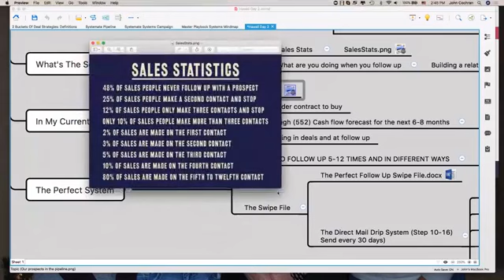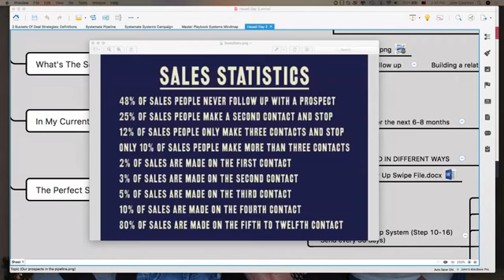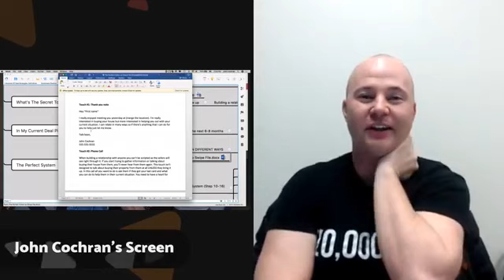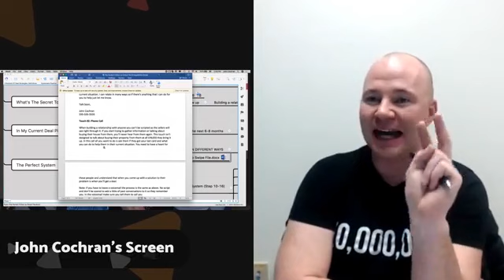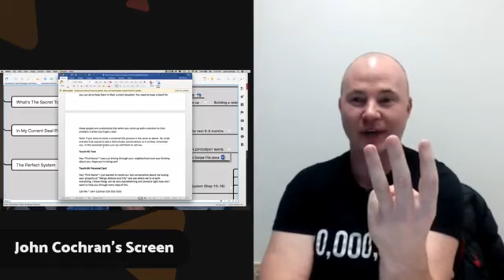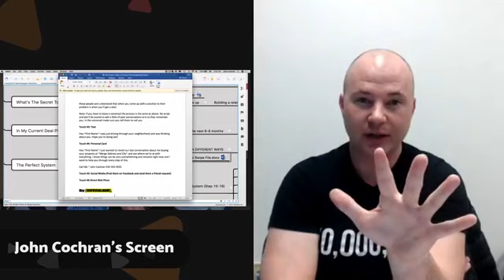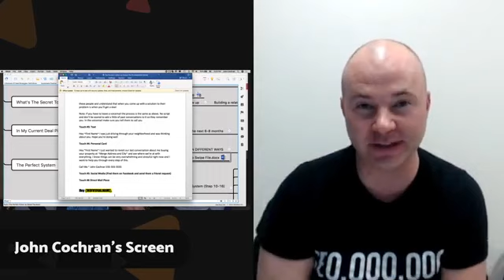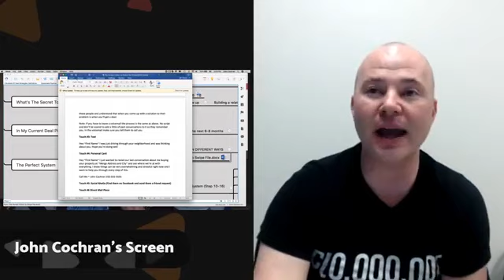How To Turn 80% Of Unmotivated Seller Leads Into SLAMMING DEALS (Step by Step)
Get the pen and paper ready as John does it again... In this system he will give you the exact system that we use to follow up with all of our motivated sellers to turn them into deals. Copy and paste this system as it's THE way to do deals and it will never change!